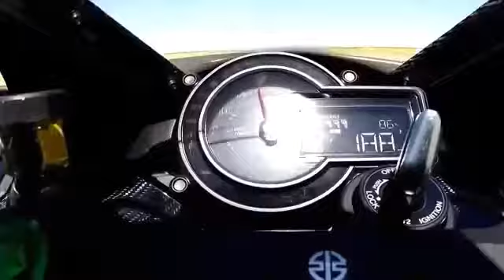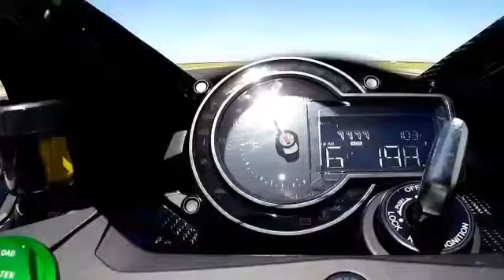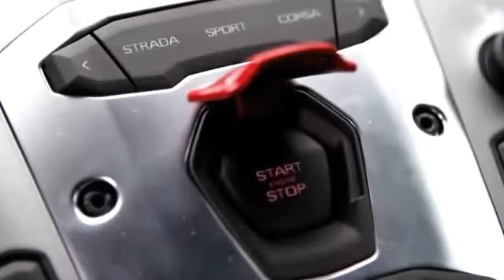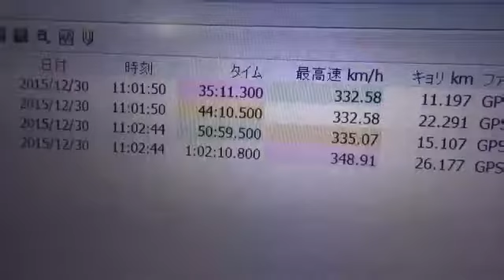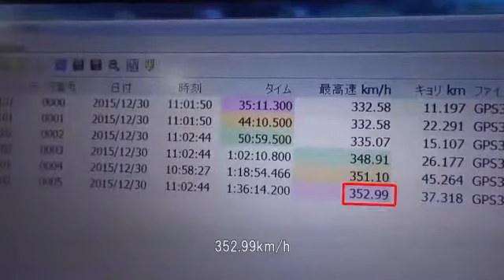Kawasaki Ninja H2r vs Bugatti Veyron vs mc laren vs Nissan GTR, vs f16 💪سباق السرعة الأسطوري 352km/h